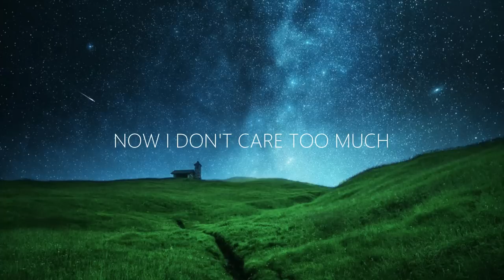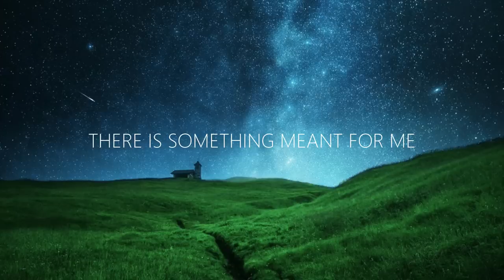Tom Wilson - In Your Eyes (Lyrics) ft. MAJRO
🎵 Genre: Future Trap
💽 Label: Enter Records/Universal Music Group

🎤 Lyrics: Tom Wilson - In Your Eyes ft. MAJRO
VERSE 1
I've been working part-time jobs
Chasing all my dreams now lately
No matter if I try too hard
Nothing's ever enough baby

PRE-CHORUS
Now I don't care too much, I don't care too much
As long as I can keep you by my side
I don't care too much,
We got time no rush

CHORUS
In your eyes I always see
There is something meant for me
In your eyes, I always feel
Different

VERSE 2
Tell me everything’s alright
Life is just a bunch of phases
And if it’s not we’ll still be fine
I know we are going places

🔥 Songs you will also like based on this track:
Ayon - Starlight (Lyrics)
Ryan Exley - Let Me Go (Lyrics) ft. Derek Joel
Adventure Club & Crankdat - Next Life (Lyrics) ft. Krewella
AWAKEND & Herrin - Feels Like A Dream (Lyrics) ft. Luma
BLACKPINK - Kill This Love (Lyrics) AFG Remix